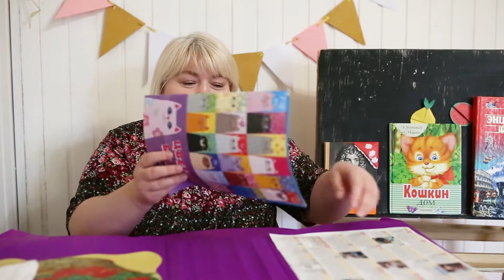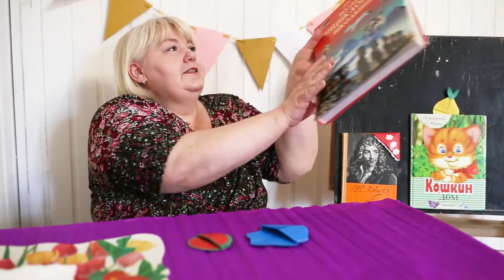ТВОРЧЕСТВО ДОМА: ЗАКЛАДКА ДЛЯ КНИГ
Снова суббота! А значит в эфире наша еженедельная рубрика «Творчество дома». Сегодня Соболева Татьяна Владимировна покажет вам, как изготовить закладку для книги из бумаги своими руками. Ведь не секрет, что закладка для книги - вещь полезная. Вы никогда не забудете, на какой страничке  остановились, и очень быстро сможете вернуться к увлекательному чтению или рассматриванию картинок в своей любимой книге.

Татьяна Владимировна познакомит детей с технологией изготовления закладки, обучит приёмам работы с бумагой. Такое занятие направлено на развитие мелкой моторики пальцев рук, развитие пространственного воображения, конструктивного мышления, самостоятельности, усидчивости. А главное, это занятие воспитывает в детях любовь и бережное отношение к книгам.